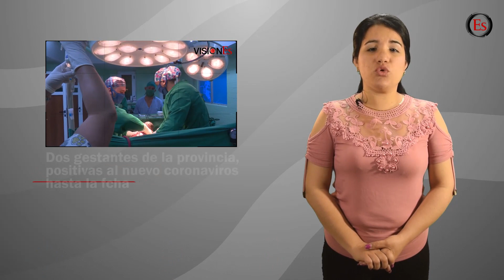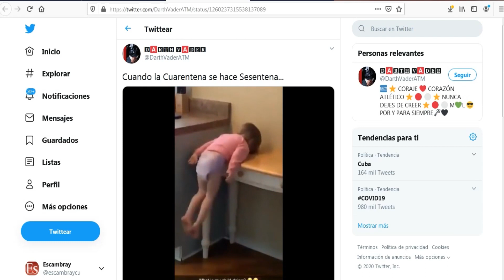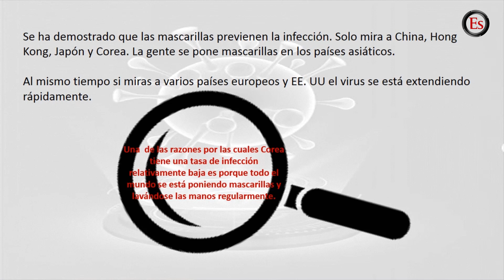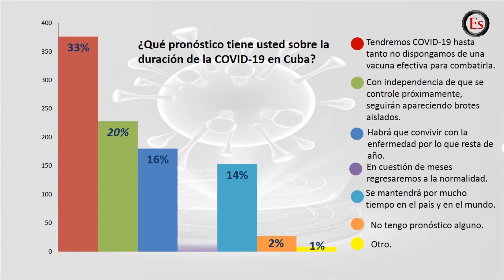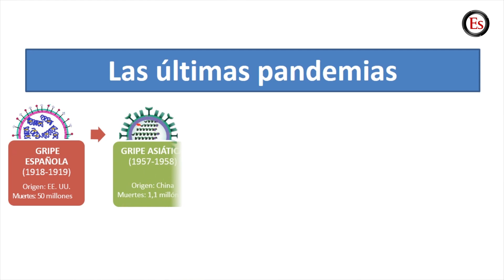VisionEs: Lo que viene después de la pandemia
La atención a las embarazadas en el contexto del enfrentamiento a la COVID-19, el aporte de los transportistas en el traslado del personal imprescindible y una especulación: ¿Cómo será el mundo que nos tocará vivir después de la pandemia? Lo que trae esta emisión de VisionEs, el noticiero de Escambray.